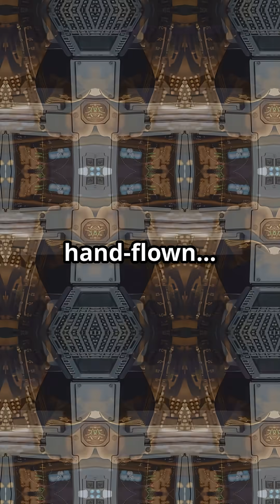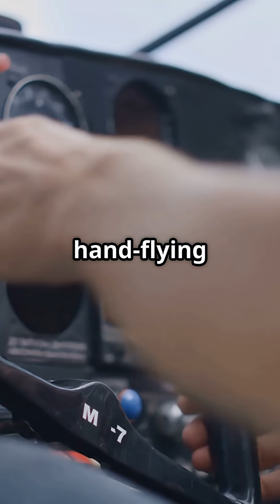Why Do Some Pilots Hand-Fly While Others Let Autopilot Take Over?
Why do some pilots hand-fly while others let the autopilot take over?